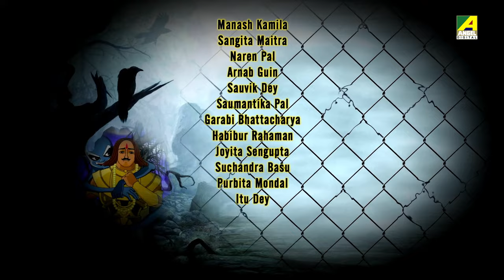जादव और दानव | Jadav Aur Danab | Vikram Betal Hindi Cartoon | बिक्रम बेताल | Animation Story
Watch cartoon of your favorite Vikram Betal is a famous Hindi cartoon story for children.
Vikram and Betal Stories are most popular Indian fairy tales among kids. Vikram And Betal as it not only entertains but also teaches moral values too. Kids will enjoy the famous tales of Vikram And Betaal.